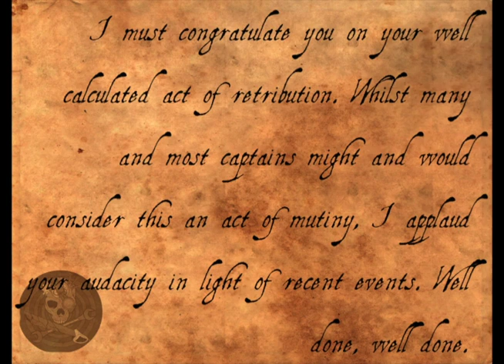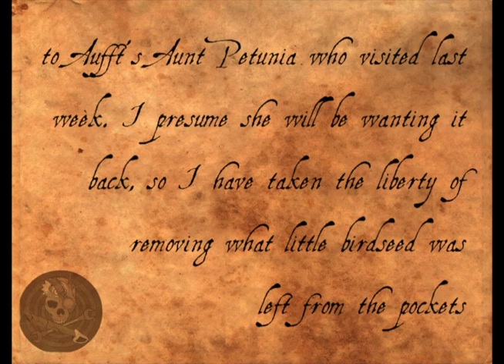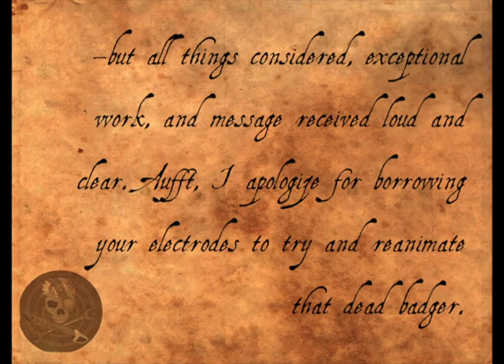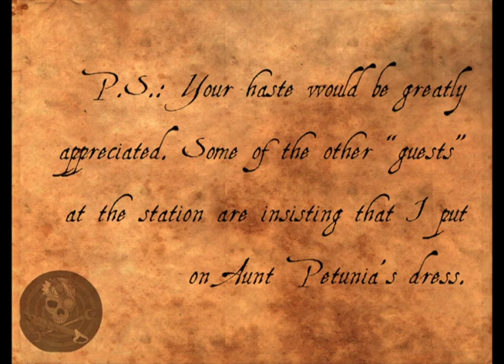To the Crew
A letter to the crew...